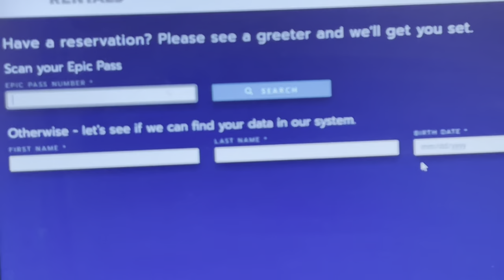The Most Expensive Ski Resort in USA that I’ve ever been to! MUST SEE!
The Most Expensive Ski Resort in USA - that I’ve ever been ….. This is also the only one I’ve ever been to! Beaver Creek in Colorado is a must go!